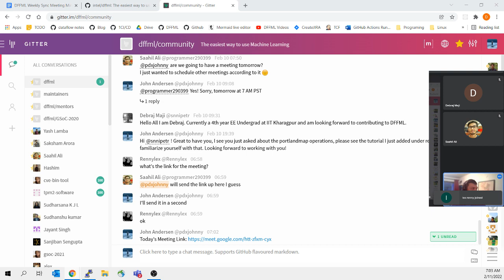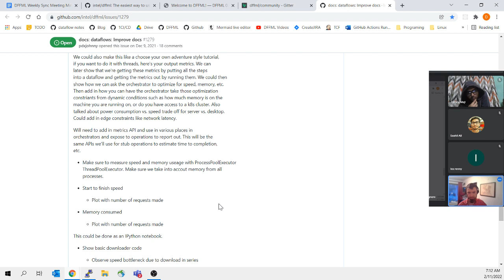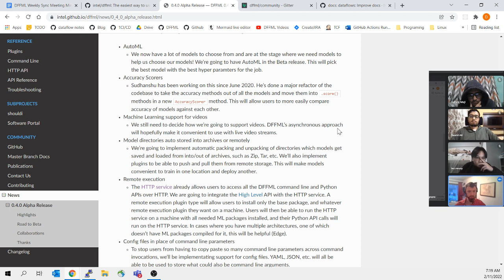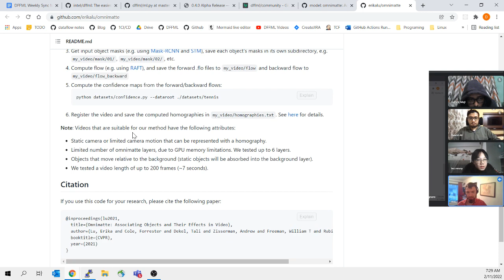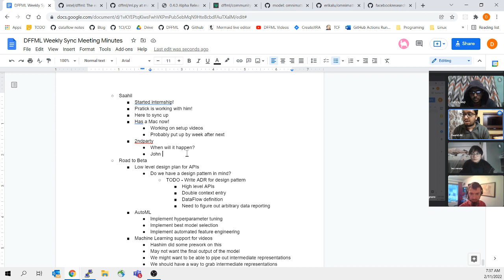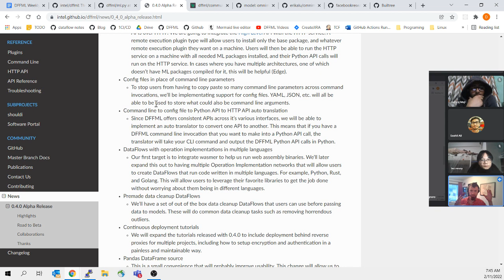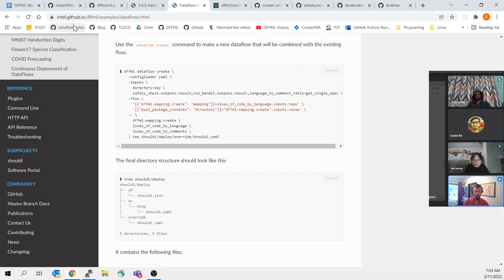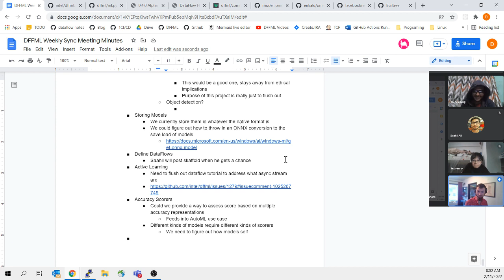Weekly Sync 2022-02-11